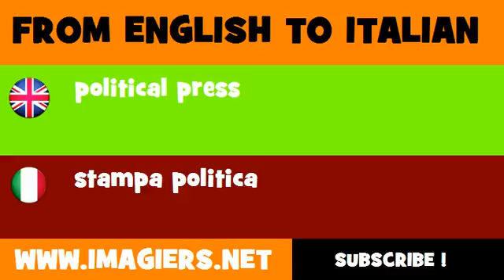How to say political press in Italian